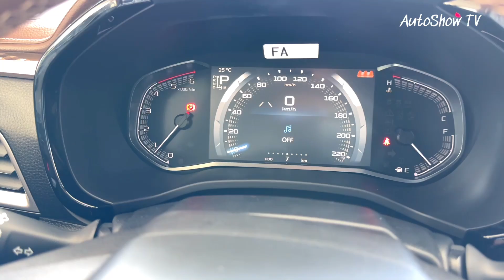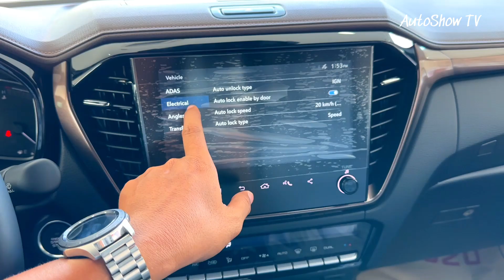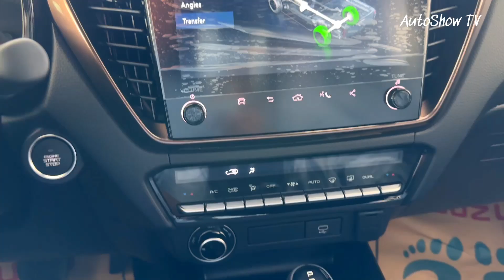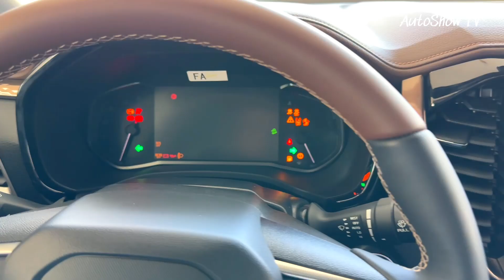Best Luxury Pickup ! ISUZU D-Max 4x4 ( 2025 ) - New Exterior and Interior Details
Special Thanks To : ISUZU Cambodia